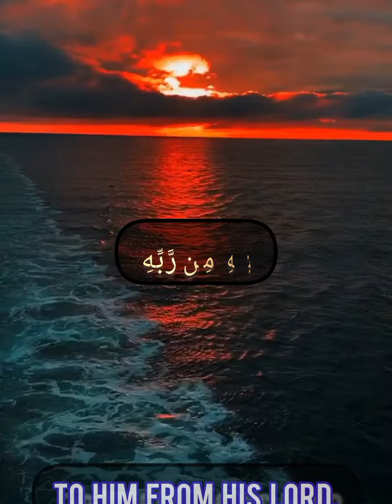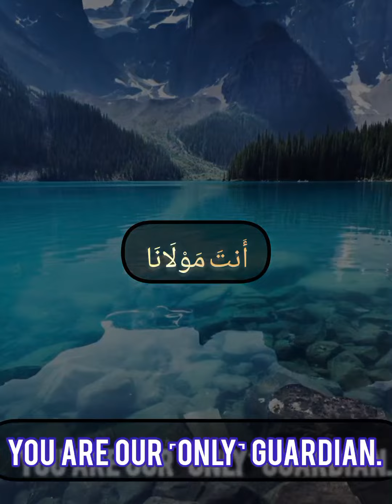verses that gifted to prophet Muhammad(s.a.w)|last 2 AYAT of surah baqarah